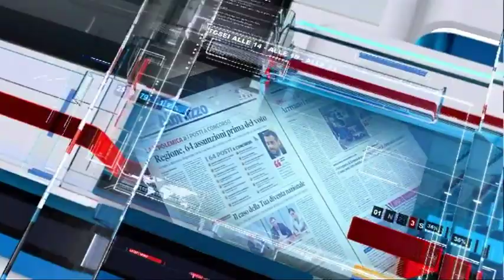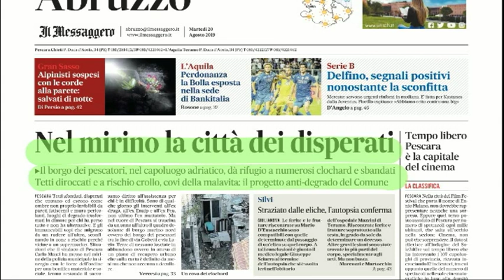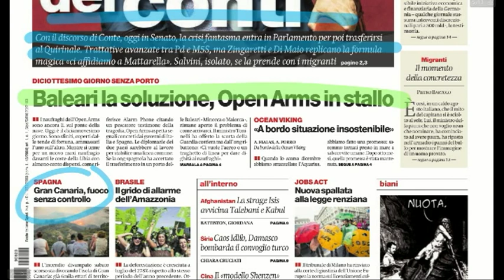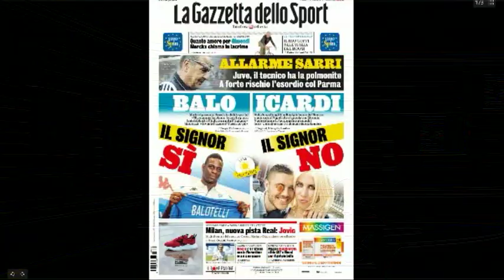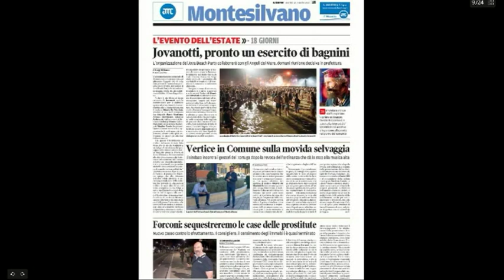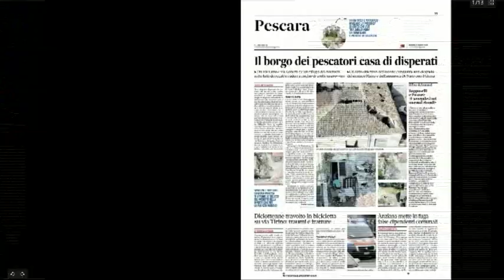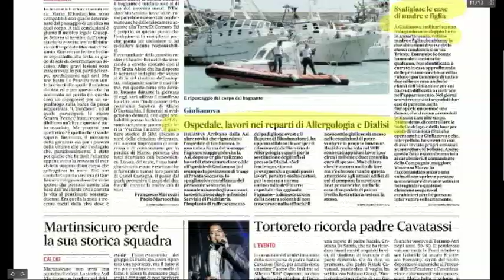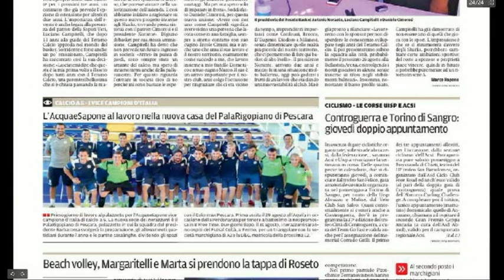Mattino6 Rassegna stampa di martedì 20 agosto 2019